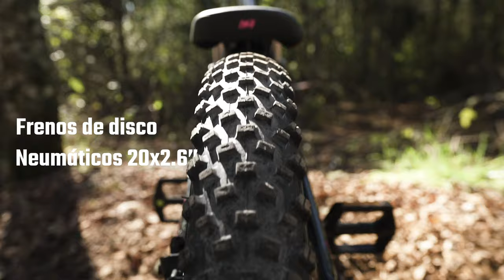Kona Honzo 20" 2021 - Luciano Génova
¡MAESTRO, CRACK, LO MÁS GRANDE! La pasión por la bici va en la sangre, y quién mejor para demostrarlo que Luciano Génova, futura leyenda del MTB y heredero del mismísimo Kike Génova. Aquí te presenta la nueva KonaHonzo 20" de la colección 2021 de Kona, exclusiva de OxfordStore, siendo estrenada en Chile en Loncoche, IX Región de la Araucanía.